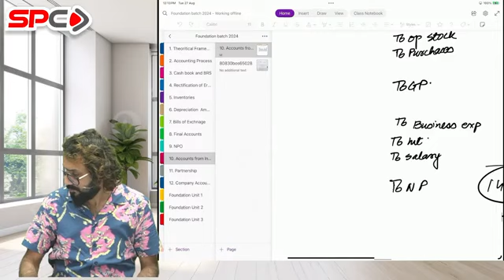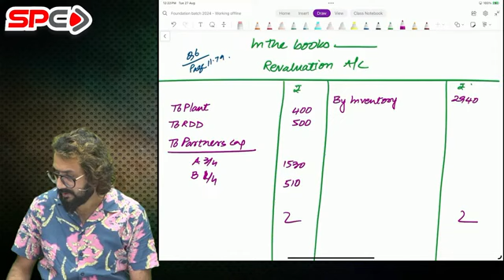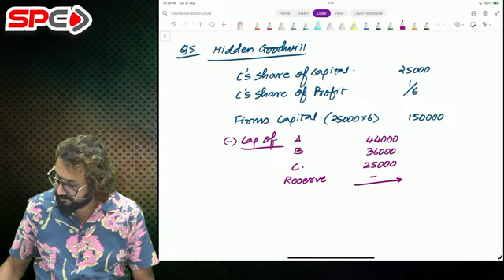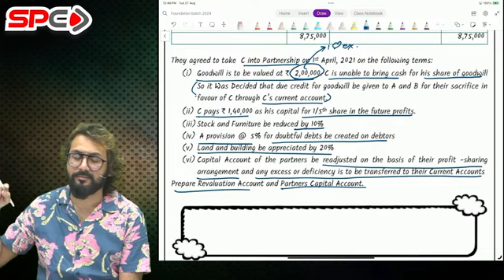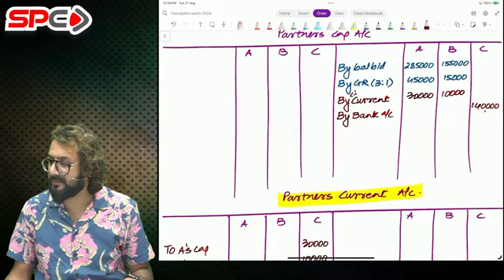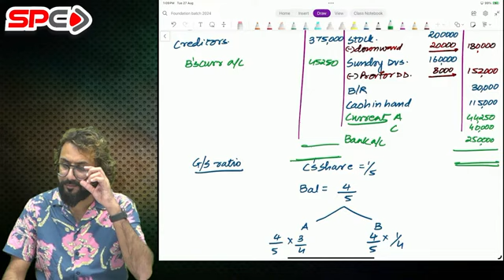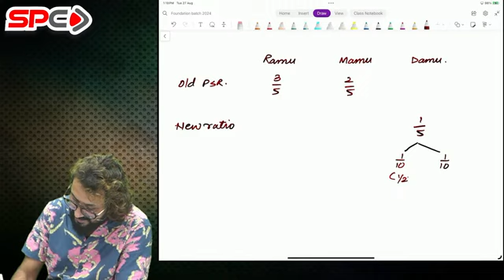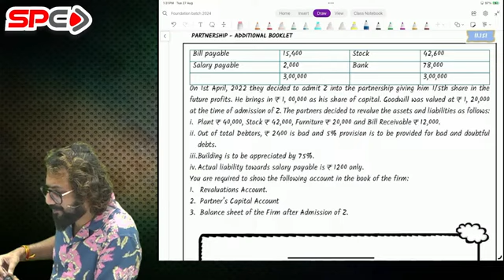CA Foundation Acc Lecture 6 For May/Sep 25 Onwards | By CA Anand Bhangariya | Swapnil Patni Classes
For ordering / buying need assistance contact
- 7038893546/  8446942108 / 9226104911